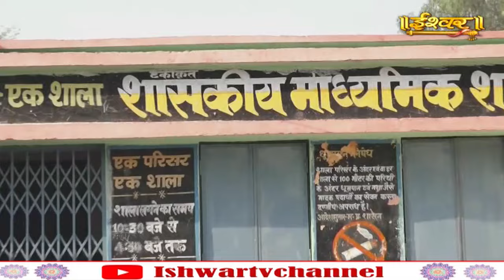शराब पीने वाले लोगों को क्या बोले महाराज जी? एकबार जरूर सुनें | अनिरुद्धाचार्य जी महाराज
शराब पीने वाले लोगों को क्या बोले महाराज जी? एकबार जरूर सुनें | अनिरुद्धाचार्य जी महाराज | Ishwar TV

Thanks.